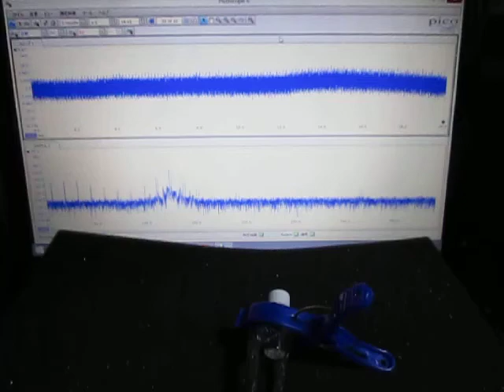超音波発振計測解析システム Ultrasonic Tester